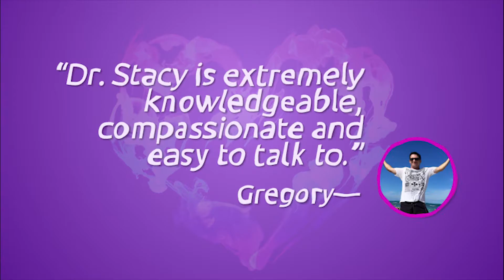Sex Coaching - Dr. Stacy, Palm Beach County, FL & Worldwide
Dr. Stacy helps people with all aspects of sexuality, sexual health and sexual function. She gets you the results you are looking for to create the relationship you desire and increase the sexual communication and intimacy you want for yourself and your partner.

Mismatched sex drive: your sexual desires are not in sync with your partner.

Intimacy issues: needing some help to grow or reignite the sizzle in your relationship.

Women's concerns: low libido, painful sex, orgasmic difficulties whether you have never had an orgasm or are struggling to have one, sex while trying to conceive, during pregnancy and reconnecting after baby has arrived, as well as menopause with the loss of hormones and sex drive.

Alternative lifestyles: Navigating, wanting to begin or are a part of a swinging or polyamorous relationship.

LGBTQ community: Questioning your sexuality or gender, being a part of an LGBT relationship and also those needing support through their transitions.